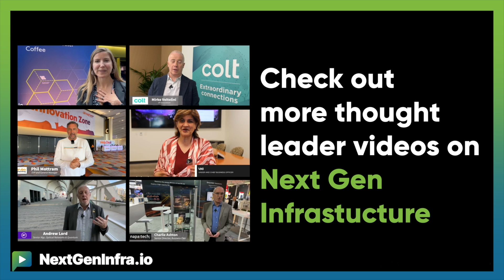CarrierNaaS24: Network-as-a-Service: Scaling for AI and Cloud Connectivity Demands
How can service providers adapt their networks for AI demands?

Eli Karpilovski, CEO from InsidePacket explains:

- Service providers need to offer scalable, high-performance connections between data centers and clouds at lower costs using merchant silicon and white box hardware
- Flexible solutions that can scale capacity up or down quickly are essential, especially for AI inferencing workloads
- Integrated network and security services with low latency are crucial for AI clusters, addressing potential security threats while maintaining performance